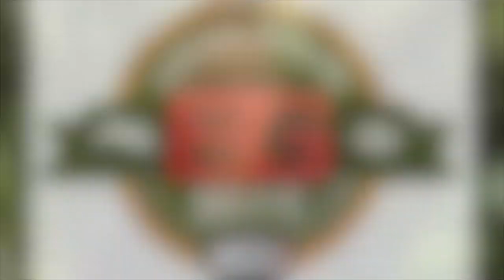BGSA Survival in the Catskills USA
A course designed for 10-17 year olds to attend with a parent, this 24 hour course is the perfect way to get to the outdoors, challenge both of you whilst learning survival techniques and above all spend some quality time together.